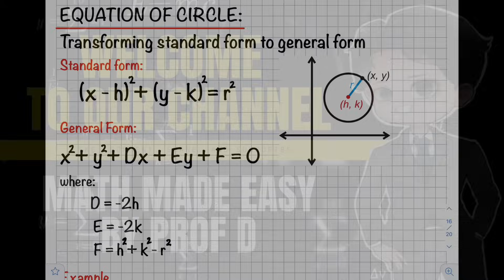CIRCLE | TRANSFORMING STANDARD FORM TO GENERAL FORM | PROF D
Precalculus
Equation of Circle
Transforming standard form to general form

Graphing circles requires two things: the coordinates of the center point, and the radius of a circle. A circle is the set of all points the same distance from a given point, the center of the circle. A radius,
r, is the distance from that center point to the circle itself.

Math made easy by Prof D